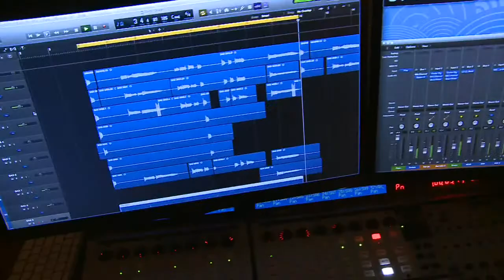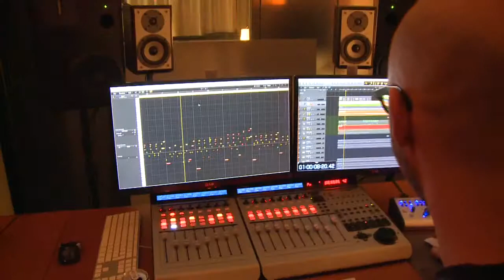Making of Audio Evolution demosong!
In samenwerking met Audiochef maakte Tonalia een demo-song voor de Audio Evolution DAW-app. Bezoek voor meer info!

Thanks for Bram Brouwers on keys and Bastiaan Kuijpers on sax.